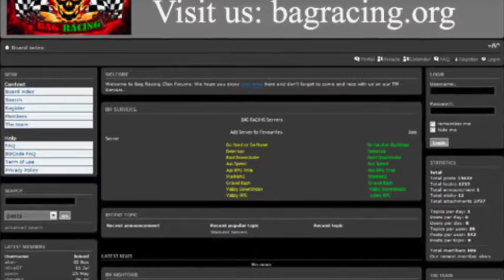Make an F1 car Climb a Tree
Just Nutz!

This video made using ManiaPlanet Editor, Wondershare Video Converter Ultimate, iMovie, Mac ColorSync & Handbrake.
Sound Track: Jika Itu Yang Terbaik.